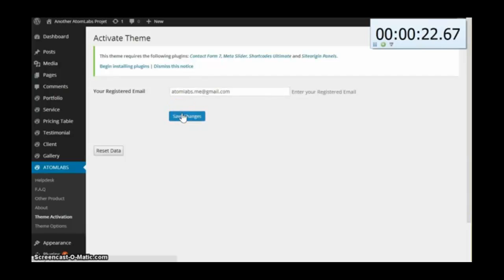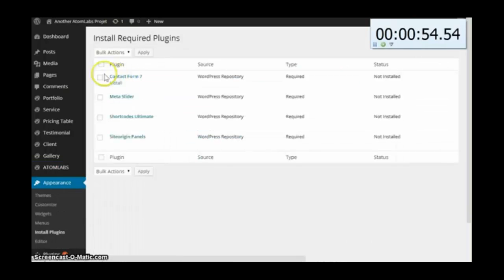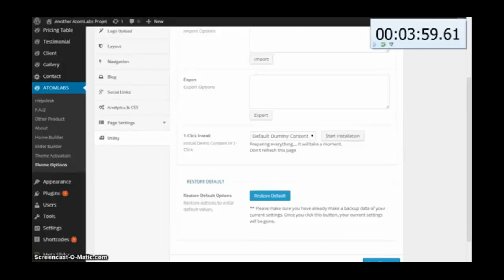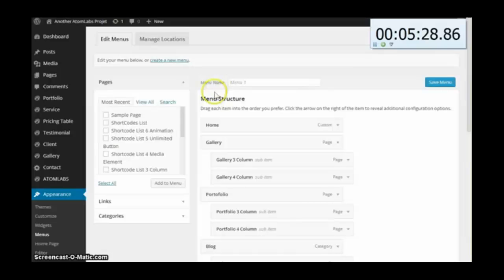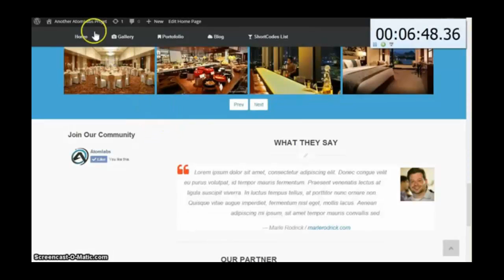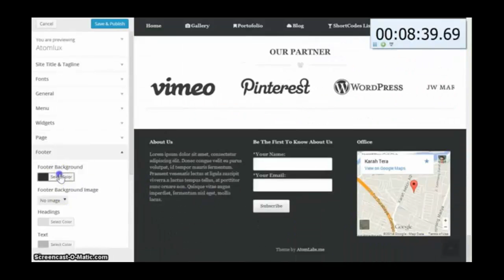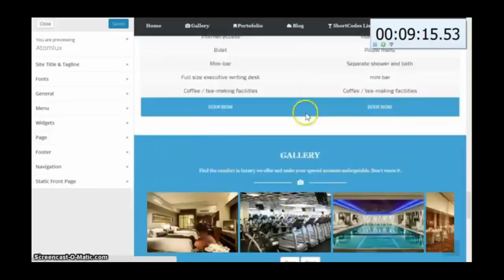ATOMLUX - Professional Business Theme - Atomlux WP Theme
ATOMLUX - Professional Business Theme - How to Create Professional & Beautiful Website in 5 Minutes or less Using The AtomLux WordPress Theme, even if you Don't Know Coding or Design, Simply The BEST!

business WP Theme AtomLux
ATOMLUX - Professional Business Theme
Professional Blogging theme AtomLux Builder